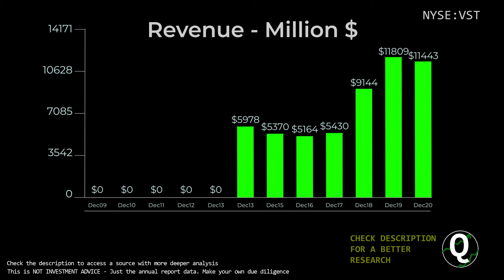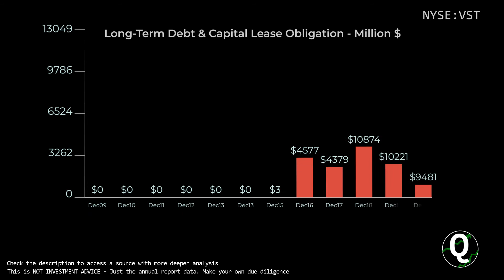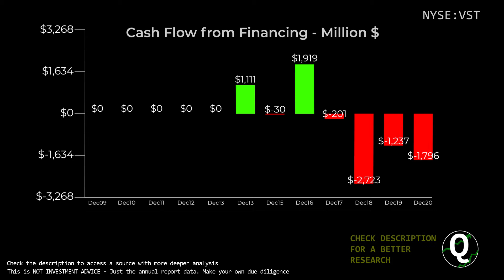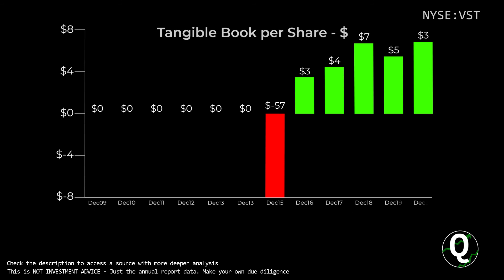$VST Stock - Vistra Corp | Quick Financials | LAST 12 YEARS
TIMESTAMPS:
00:00 Revenue
00:10 Total Expenses
00:20 Net Income
00:30 Outstanding Shares (Diluted)
00:40 Net Margin %
00:50 Assets & Liabilities
01:00 Equity
01:10 Debt to Equity
01:20 Stock Price
01:30 Cash
01:40 Short-Term Debt
01:50 Long-Term Debt
02:00 Cash Flow from Operations
02:10 Cash Flow from Investing
02:20 Cash Flow from Financing
02:30 Capital Expenditure
02:40 Free Cashflow
02:50 Market Cap
03:00 Enterprise Value
03:10 Tangible Book value per share
03:20 Projected FCF